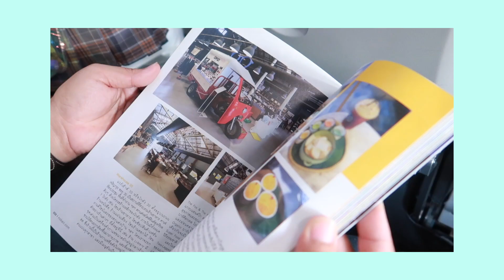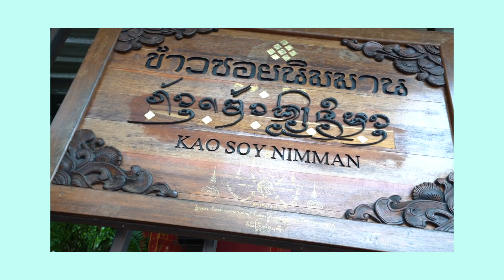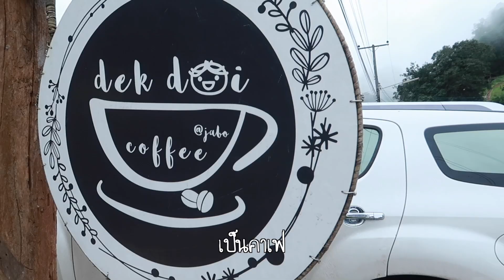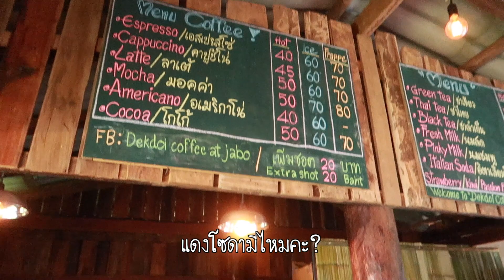VLOG เที่ยวเชียงใหม่ แม่ฮ่องสอน วันที่ 1 ข้าวซอยเด็ดจริงๆ //แฟนพาเที่ยว